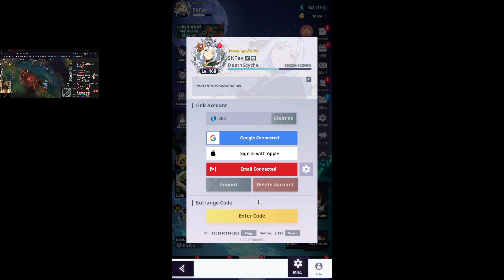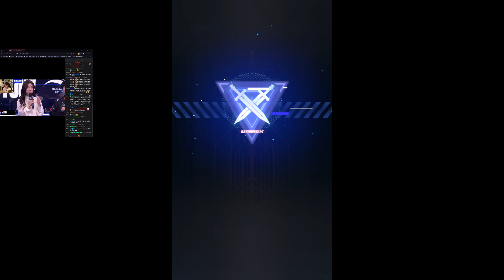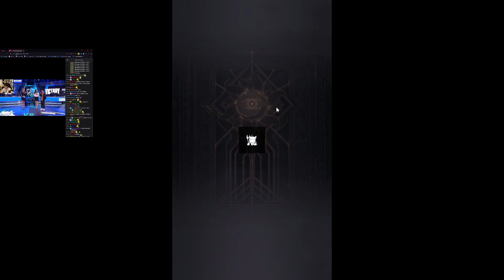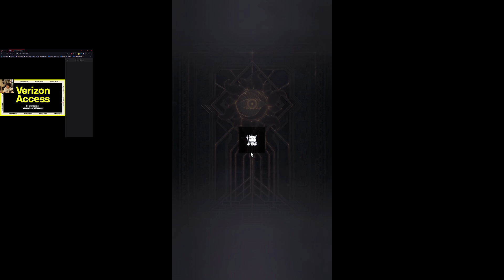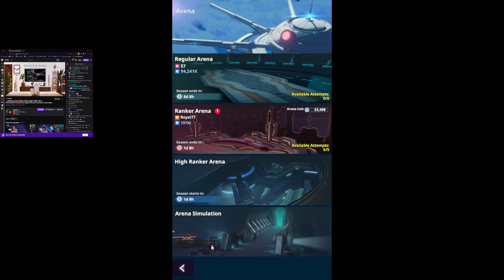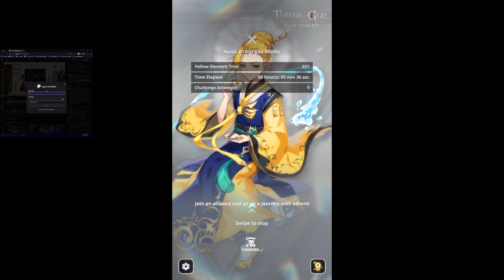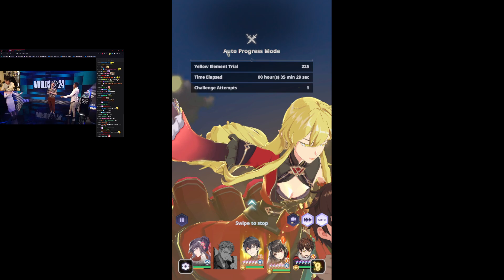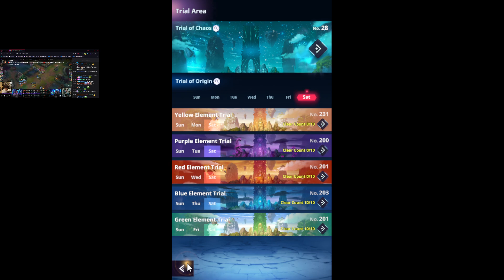Tower of God New World Day 39